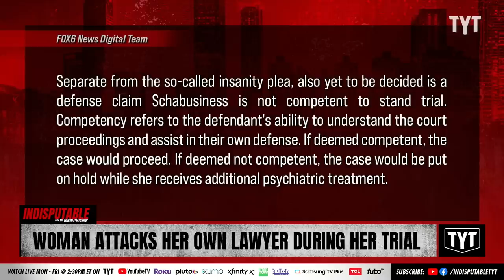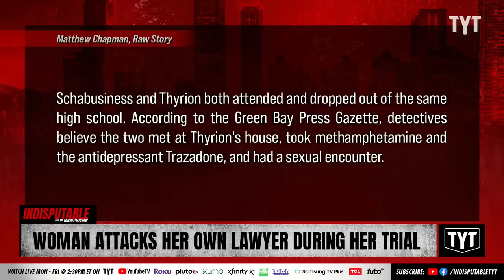Woman ATTACKS Her Own Lawyer In Court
Green Bay, Wisconsin woman Taylor Schabusiness was charged with a gruesome killing, when she attacked her own attorney in court. Dr. Rashad Richey and Jeff Wiggins discuss on Indisputable.

"Taylor Schabusiness, a Green Bay, Wisconsin woman on trial in the gruesome killing and dismemberment of Shad Thyrion, attacked her own attorney in the courtroom after a judge agreed to delay the case, reported Fox 6 on Tuesday.

"Schabusiness, 25, is charged with first-degree intentional homicide, mutilating a corpse and third-degree sexual assault for allegedly attacking Thyrion in February 2022. She has pleaded not guilty and not guilty by reason of mental disease or defect," said the report. "Separate from the so-called insanity plea, also yet to be decided is a defense claim Schabusiness is not competent to stand trial ... There have been reports indicating Schabusiness is competent, but the defense also hired another expert to do a review.""

230215__ID07Woman